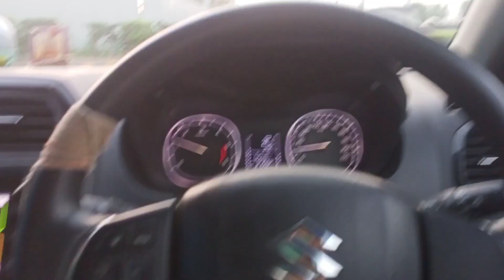Delhi City Drive ✈️👩‍✈️ | IGI Airport Terminal 3 | Cargo Terminal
balveer bamb aa gaya barahvin ka kavvali baraste pani ka maza kuch aur hoga status bhagat aadmi song bhojpuri new song bhojpuri song bhola parvat bhole baba status #
dollar dollar sidhu moose wala durlabh everyday new famous song fhgfhgfhg mnm live stream frog dance gadi wala gadi wala gadi wala game ka video gane ghoda ghoda ghoda goriya re bhartar tera aaya